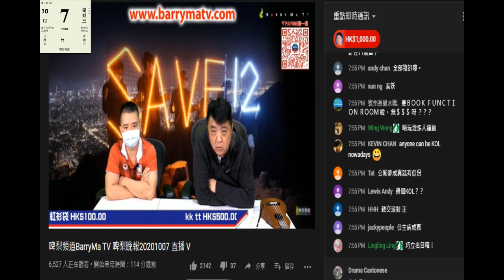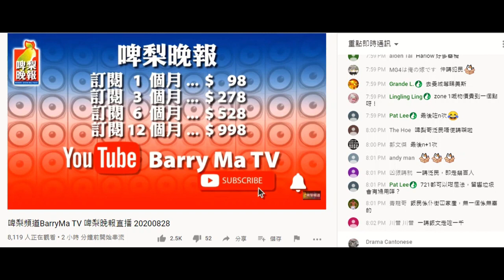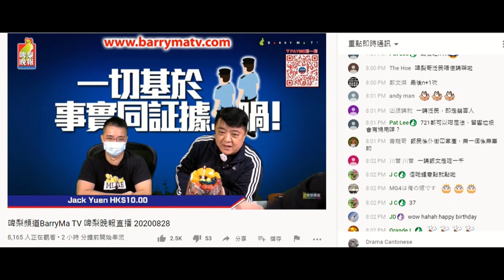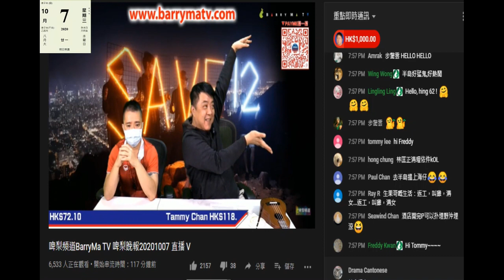20201007 啤梨晚報撚屌馬健賢鳩吹自己唔明點解啲人會慶祝，又吹自己唔會，成段嘢又係抄黃毓民。偷錢賊林匡正屌人乜都問人借錢，但又吹下自己鳩吹無帶銀包呃人借錢開飯又唔還咁撚賤格，仲要屌人記著筆錢未還